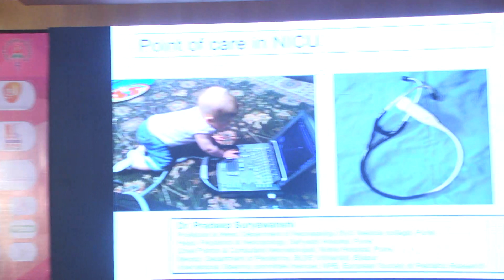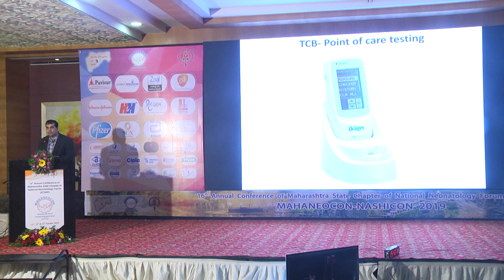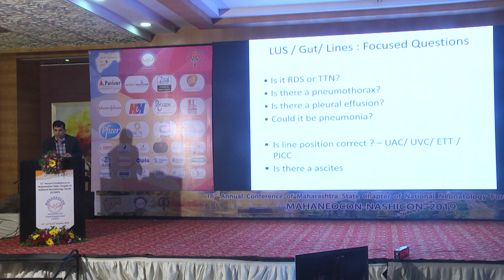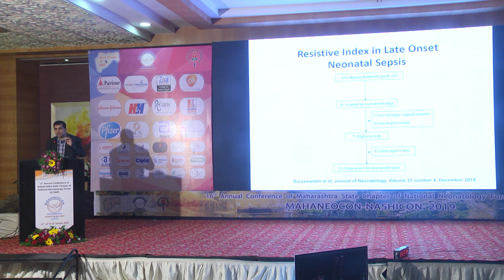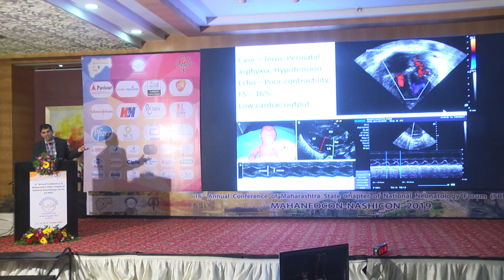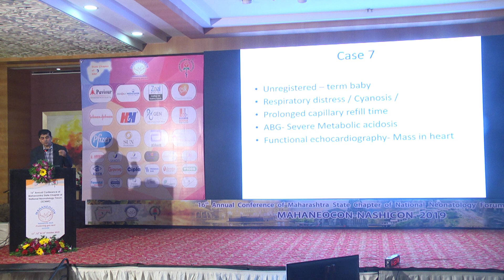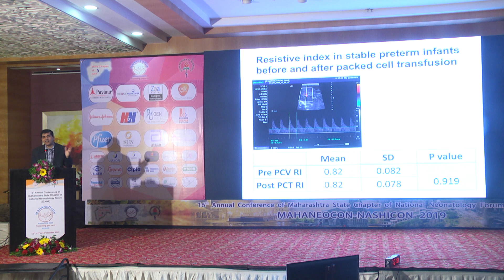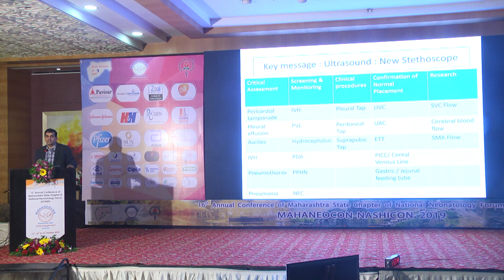Point of Care in NICU: Prof. DR. Pradeep Suryavanshi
Dr. Pradeep Suryavanshi is Profesor of Neonatology at Bharti Vidyapith Pune and he is expert in POINT OF CARE.